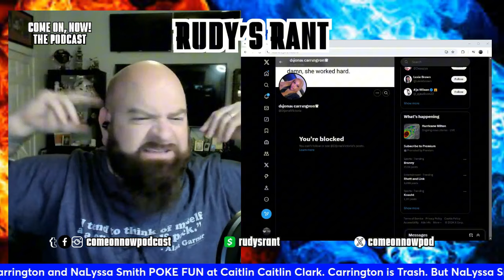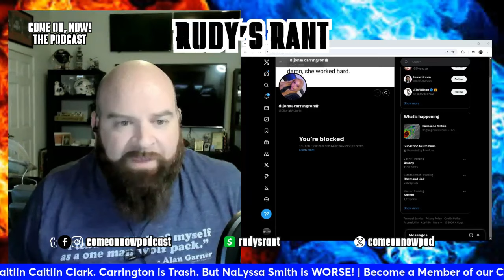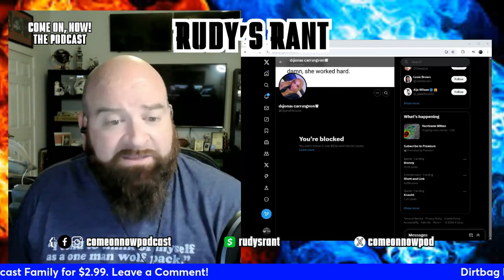DISGRACEFUL DiJonai Carrington & NaLyssa Smith EXPOSED FOR MOCKING CAITLIN CLARK W/ EYE GOUGE SKIT!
Dirtbag DiJonai Carrington is back at it again. This time she is with girlfriend NaLyssa Smith as they mocked and made fun of Caitlin Clark and the intentional eye gouge incident when Carrington gouged Clark in the eye in Game 1. Carrington denied it being done on purpose. The WNBA PA went after reporter Christine Brennan for asking legitimate questions of Carrington. Now, they may have some questions to answer for Carrington as she and Smith while live on TikTok made fun of the eye gouge with what appeared to be a skit making fun of the situation, a situation the WNBA PA wants Brennan to lose her media credentials over.

Listen to what we have to say about this, check out the video the skit and other commentary! We love your feedback!